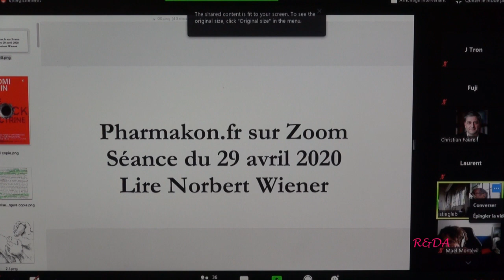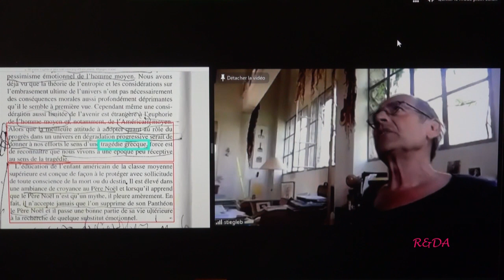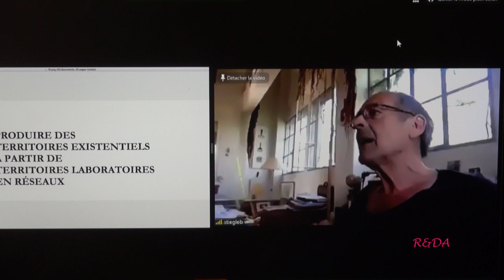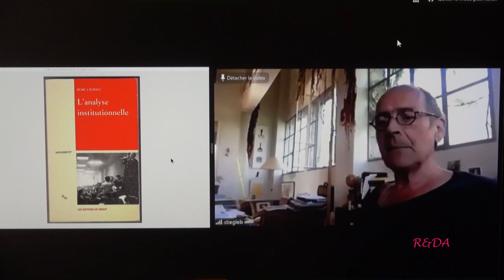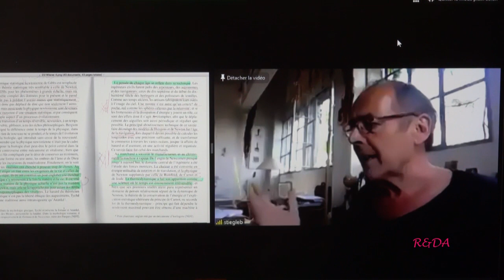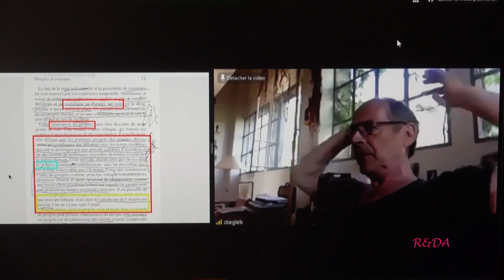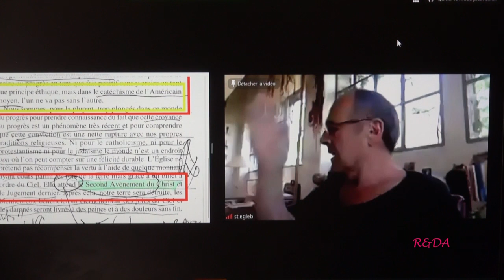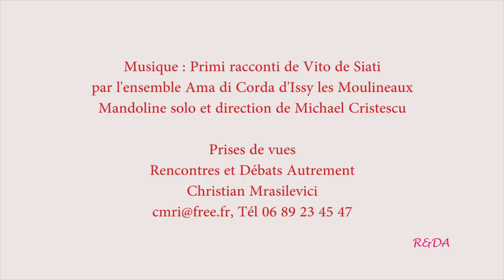Bernard Stiegler, réflexion sur une alter-doctrine du choc à partir de la lecture de Norbert Wiener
Séminaire pharmakon.fr du jeudi 24 avril par Zoom.
Réflexion sur une alter-doctrine du choc à partir de la lecture de Norbert Wiener